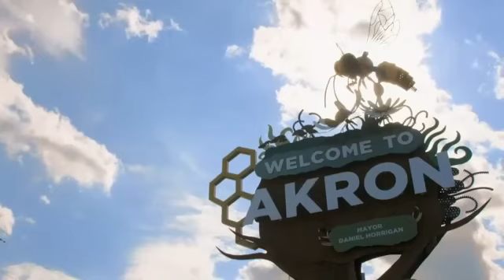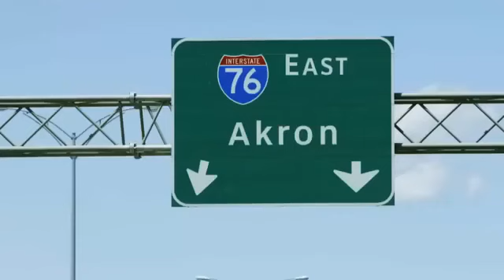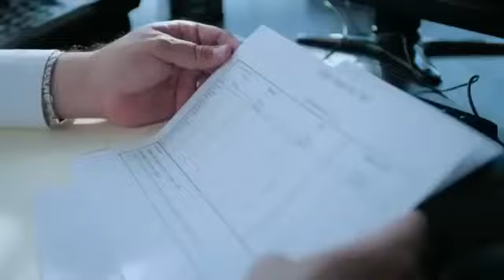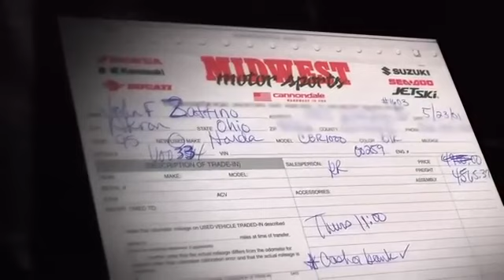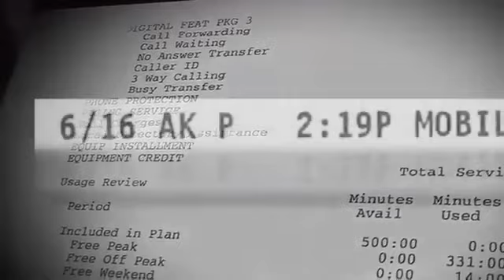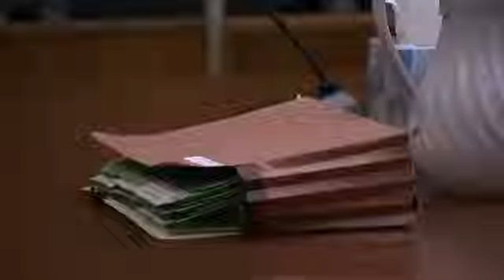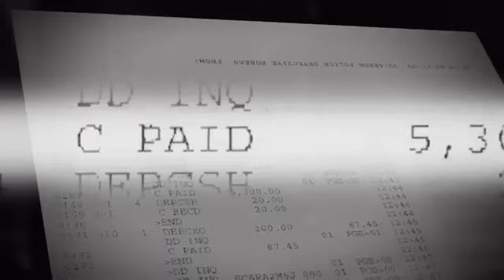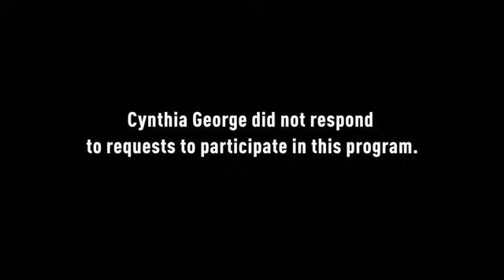Vengeance Killer Millionaires | S01E10 Love, Sex and GreedFinal Episode 02